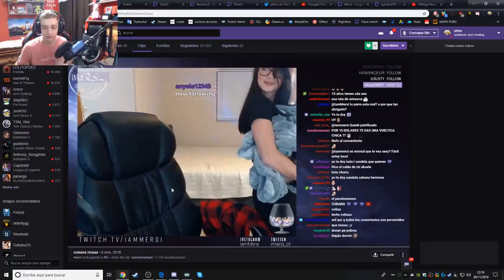Daily moments 🦄 p0me - CAEN RAYOS!! *MEJORES MOMENTOS DEL STREAM* #3